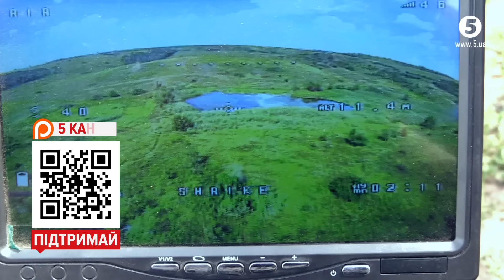😡"Російському льотчику РУКИ НЕ ПОДАМ": командир вертольота Дідух | Хто з Мірошниченко?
59-річний Ігор Дідух досі виконує бойові польоти. Про те, як говорив з російськими пілотами на початку повномасштабки, як у вертольот Дідуха ледь не влучила ракета, як майже пенсіонер воює поруч із 30-річними пілотами.

00:00:00 хто з Мірошниченко?
00:01:55 Ігор Дідух про себе
00:03:21 Ігор Дідух про відмови від вильотів
00:04:33 коли були перші виліти у Дідуха
00:06:14 як в вертольот Дідуха ледь не влучила ракета
00:07:10 польот це дороге задоволення
00:08:18 на чому хотів би політати  Дідух
00:09:36 Дідух про складний випадок у повітрі
00:12:40 Дідух про перемогу
00:13:57 як Дідух оцінює льотчиків на росії
00:14:30 що Дідух писав російським льотчикам
00:17:28 як волонтери допомогають пілотам
00:19:00 якщо у нас будуть F-16
00:23:45 Дідух про ядерну зброю
00:25:30 що Дідух буде робити після закінчення війни

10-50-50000 - будь-яка сума має значення.

Разом переможемо!
Слава Україні!